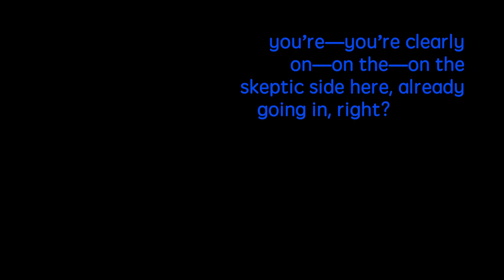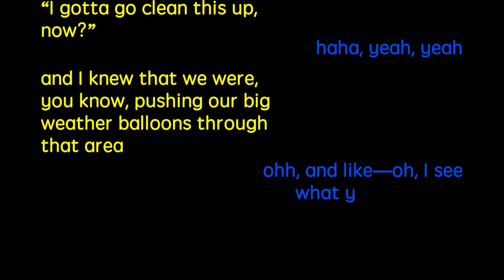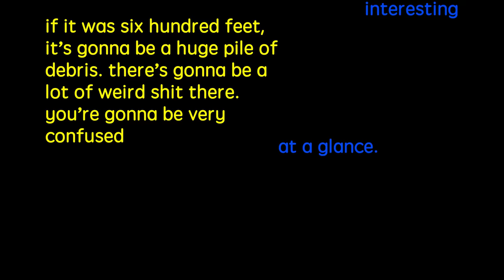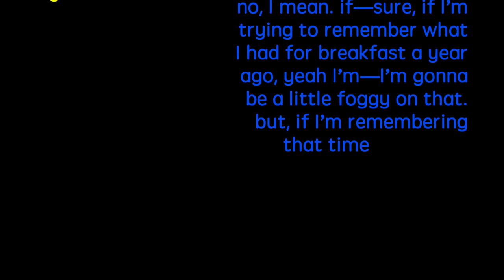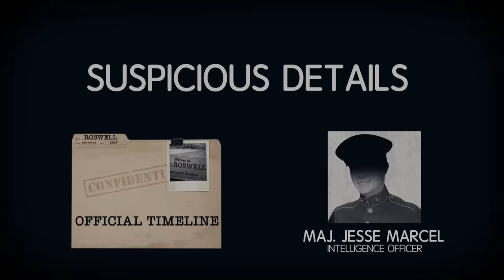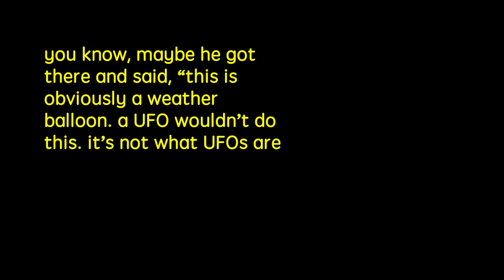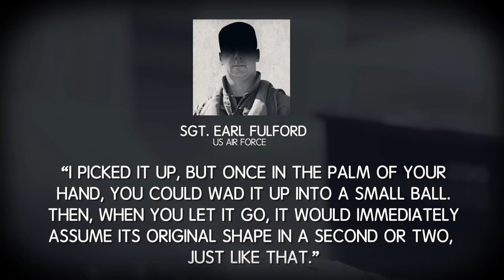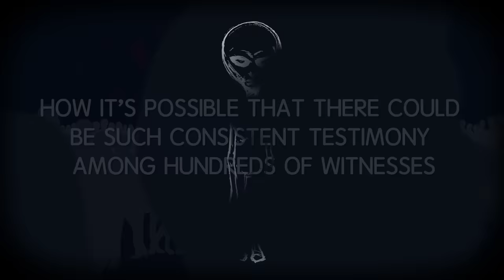Roswell's Bizarre UFO Crash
What really happened in the New Mexico desert?

MUSIC
Licensed via Audio Network
Classic
Licensed via Warner Chappell Production Music Inc.

STILLS
USA, Florida, Jacksonville, satellite image
Stocktrek/Getty Images
A John Dillinger wanted poster.
John Parrot/Stocktrek Images/Getty Images
Attingham Park
Andreas von Einsiedel/Getty Images
Front page article covering the case of 'Granny Killer' John Wayne Glover from T
Fairfax Media / Contributor/Getty Images
Black Binder Clips (with path)
subjug/Getty Images
Evidence in plastic bags
Paul Taylor/Getty Images
vintage map of the world 1831
javarman3/Getty Images
rope string
Picsfive/Getty Images
Bulletin Board
subjug/Getty Images
pushpins
ConstantinosZ/Getty Images
Old paper sheets, vintage photo frames and corners, open book
LiliGraphie/Getty Images
Blank old corkboard
GuidoVrola/Getty Images
Lotto ticket
eduardrobert/Getty Images
 bubaone/Getty Images
Classified files
EXTREME-PHOTOGRAPHER/Getty Images
Headlines From The Charles Stuart Shooting
Boston Globe / Contributor/Getty Images
Parcel wrap
Nastco/Getty Images
Planning notes on a napkin next to coffee
edfuentesg/Getty Images
Receipts
DNY59/Getty Images
Call me napkin
grapegeek/Getty Images
"Missing" and "Wanted" posters taped to brick wall
RapidEye/Getty Images
passport
Howard Sokol/Getty Images
gun for hire
THEPALMER/Getty Images
Secret document folder
Robert Mizerek/Getty Images
United Kingdom, England, London, View of Big Ben and Westminster Bridge
reds/Getty Images
Dangerous Mine Entrance
mrdoomits/Getty Images
Vintage light bulbs
choness/Getty Images
Set of various paint splatters
itchySan/Getty Images
Finger Print Distressed
ScottTalent/Getty Images
Back of Manilla Envelope with clip
AnnBaldwin/Getty Images
Close up edition of Santa Barbara News Times coming out of printing press on conveyer belt / Santa Barbara, California
Mr. Time Lapse/Getty Images
Old newspaper design vector template.
Seamni/Getty Images
Chemist holding test tube in studio, (B&W), portrait
George Marks/Getty Images
B/W SEPIA 1950s/60s Jonas Salk working in laboratory
Archive Films - Editorial/Getty Images
1957: AMERICAN DESIGN: Industrial machine turning in circular pattern. WS Male torso working w/ dark liquids in chemistry laboratory
The March of Time/Getty Images
Portrait of pilot
Eric Raptosh Photography/Getty Images
Gold Foil crumpled into mountain shape
Marcus Franzen/Getty Images
Scientist and bio lab experiment
Photokanok/Getty Images
Politician talking into reporters' microphones
Robert Daly/Getty Images
Highway 375 also know as the Extraterrestrial Highway,Nevada,USA
Peter Unger/Getty Images
Close up business owner portrait
Monica Rodriguez/Getty Images
Businessman facing window in meeting room, rear view
Howard Kingsnorth/Getty Images
Studio portrait of male pilot smiling
SuperStock/Getty Images
Concerned pilot looking away
SuperStock/Getty Images
Antique Aeroplane
Jan-Otto/Getty Images
old hangars
NNehring/Getty Images
Airline pilot portrait
John Lamb/Getty Images
Close-Up Of Abstract Background
Pinghung Chen / EyeEm/Getty Images
Envelope sealed with a red wax seal
Andy Crawford/Getty Images
Soldier in uniform standing with arms crossed
Hill Street Studios/Getty Images
Caucasian soldier in uniform
DreamPictures/Getty Images
Construction Set
korhankaracan/Getty Images
Border